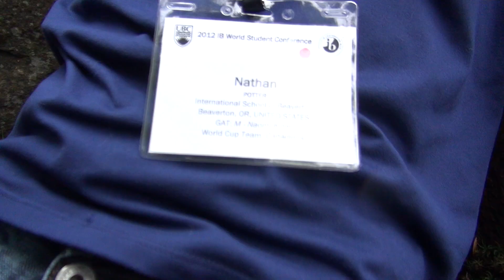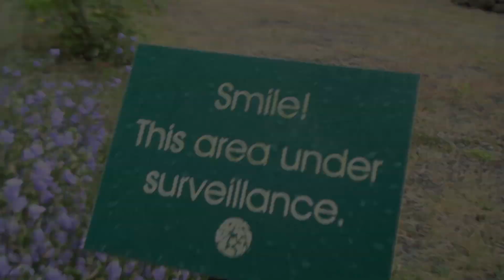Day 1 - IBWSC 2012 at UBC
Recap of Day 1 at IBWSC 2012 at UBC in Vancouver, BC, Canada.